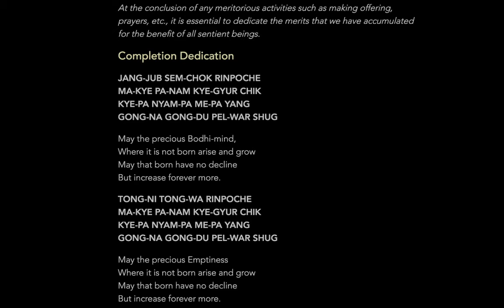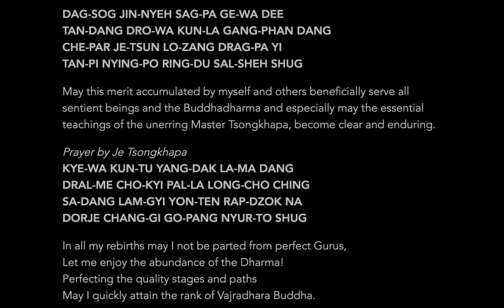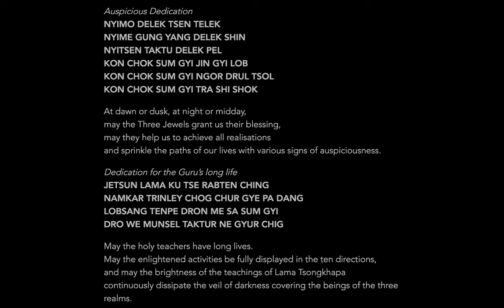Love Without Agenda Part 18 (28th May 2020)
In this Facebook Live video, I shared on "Love Without Agenda Part 18"